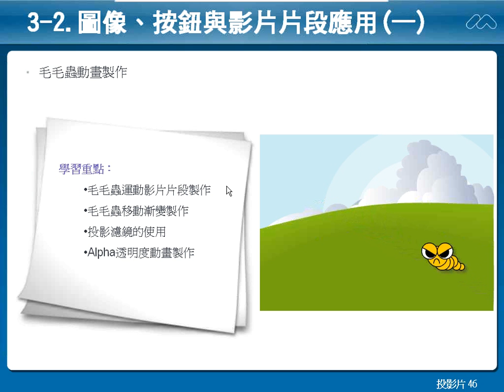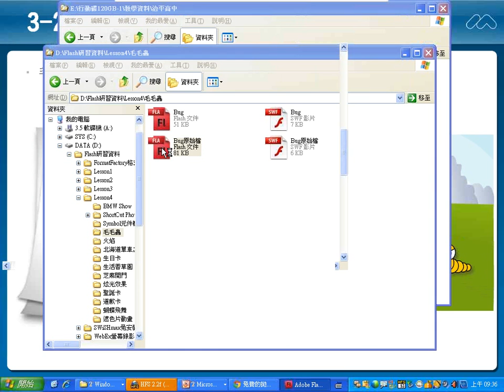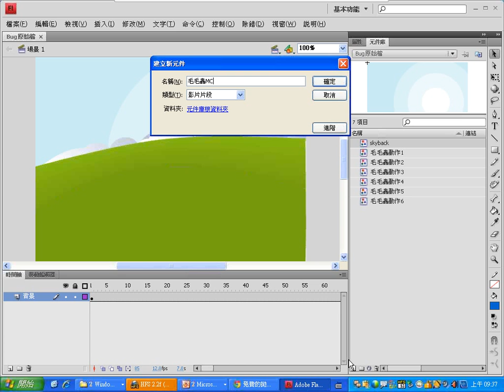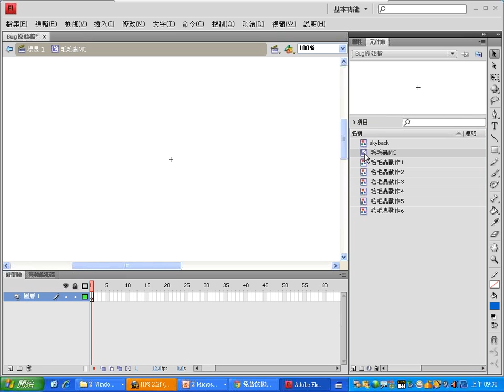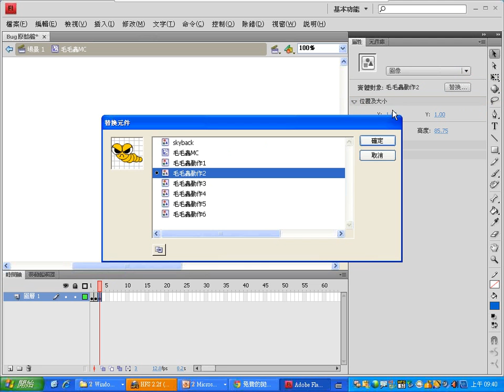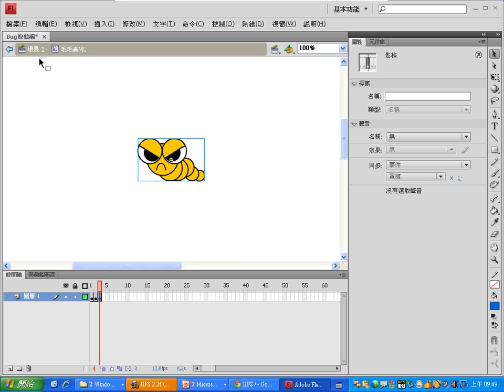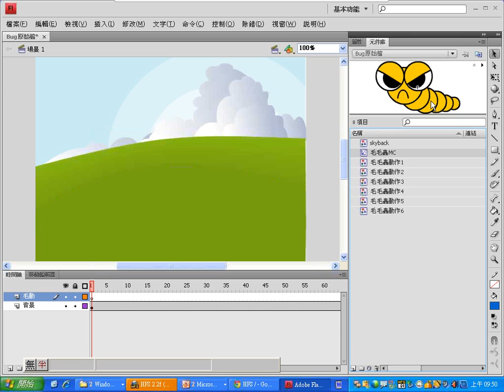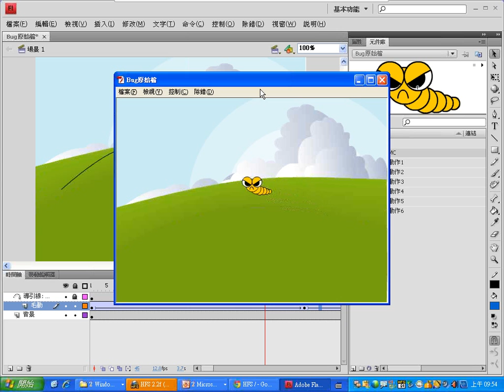0429：03毛毛蟲動畫製作.wmv